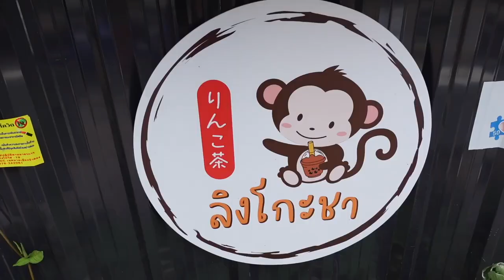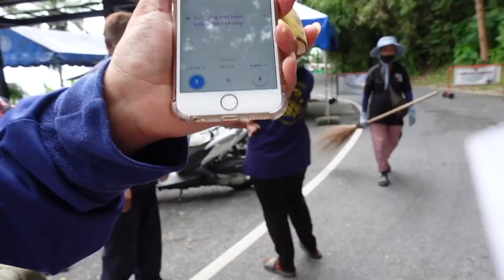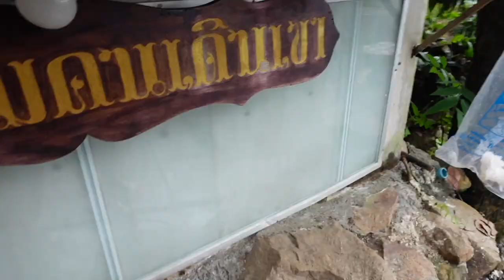First time in Phuket Thailand 🇹🇭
Hey everyone! First Vlog in Thailand, we are backpacking around South East Asia and we want to share our experiences! Hope ye all Enjoy x